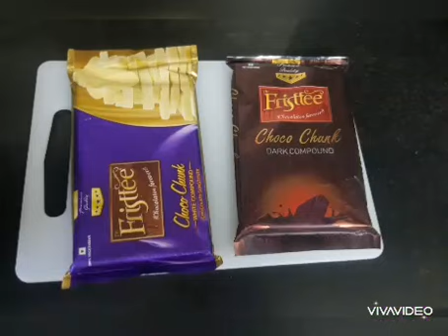Season 2 E-Talent Physio Panda: Dr Sushumna PT DIY PHYSIO PANDA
Dr. Sushumna Working in ECHS, Secunderabad as a Physiotherapist.

Season 2 E-Talent Physio Panda:
Season 2.O
E-PHYSIOCON
1ST INTERNATIONAL PHYSICAL THERAPY ONLINE CONSORTIUM
Learn. Connect. Inspire.

E- Physio Experts
All Physical therapy- Experts Lectures in E-PHYSIOCON will be Pre- recorded and uploaded on YouTube with Scheduled Time. The Resource person will be available online for any query to be resolved in comment section on Video during the scheduled time in conference

E- Enthusiast
All Physical therapy- Enthusiast Lectures in E-PHYSIOCON will be Pre- recorded and uploaded on YouTube with Scheduled Time. The Resource person will be available online for any query to be resolved in comment section on Video during the scheduled time in conference

E- Physio Academics
 All Physio- Academic Presentations will be Pre- recorded and uploaded on YouTube with Scheduled Time. The Judges will be appointed randomly with anonymous scoring with results in Various categories with a time for any query to be resolved in comment section on Video

E- Talent
  All Physio- Academic Presentations will be Pre- recorded and uploaded on YouTube with Scheduled Time. The talent will be judged on 50-50% basis. 50% on Judges Scores and 50% on Viewer ship and likes at end of time stipulation.

physio panda, physiotherapist,  physical therapy, Dr Piyush Jain PT,
E-talent, E-PHYSIOCON, shoulder pain, low back pain low back ache,
physiotherapy treatment, physio, american physical therapy association, physiotherapist career, physical therapy career, physiotherapy congress 2019 conference,physiotherapy, Physiotherapy conference, Galena physiotherapy ,Galena, Galena, marketing physical therapy, Dr Piyush jain physiotherapist , iastm, e-physiocon, e-talent, physical therapist